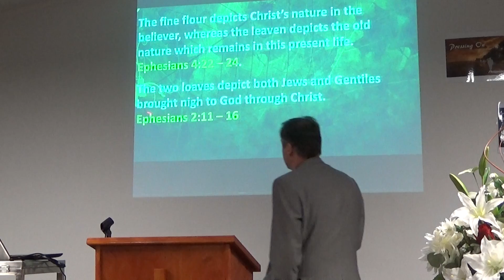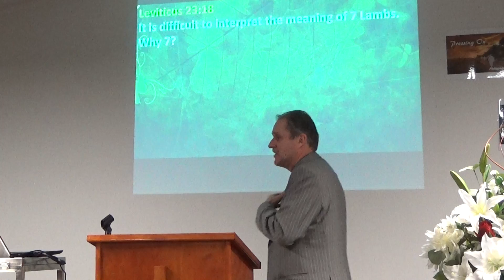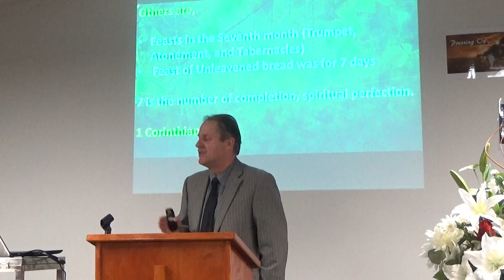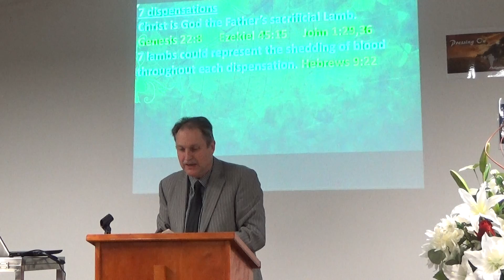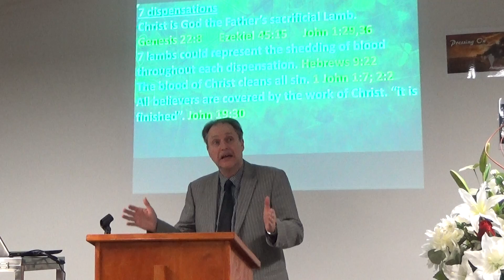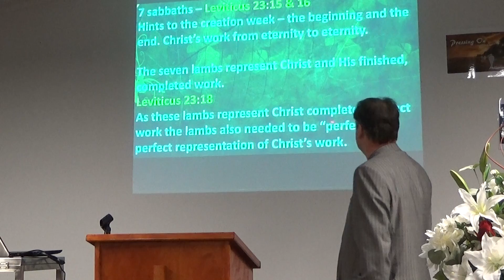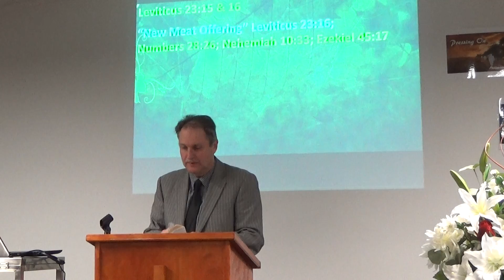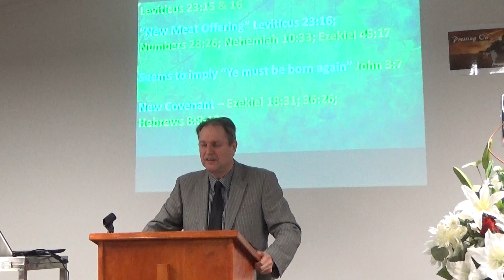Israel’s Feasts in prophecy, Sunday Sermon 18/06/2017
**Shavuot ** The feast of weeks

Shavuot - Pentecost

We continue to look at the topic of Israel’s Feasts in prophecy.

There has been a lot of predictions around when the Rapture of the saints will be particularly around the Feast of Trumpets.